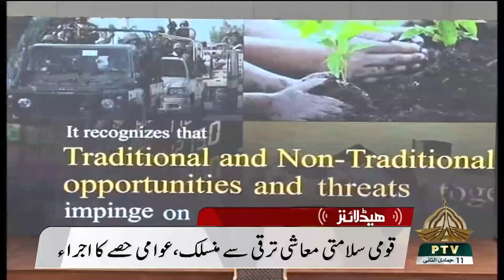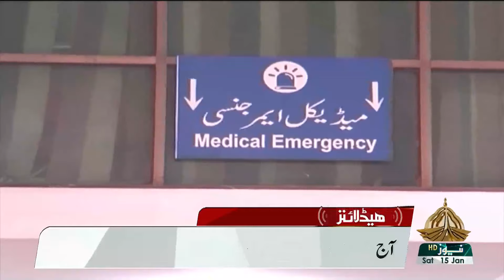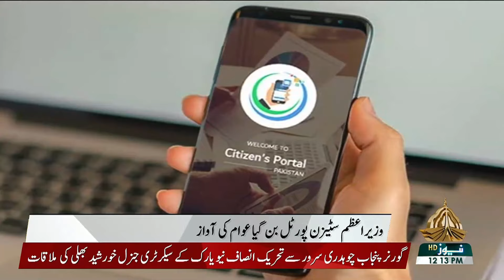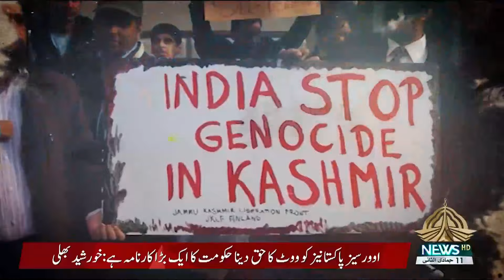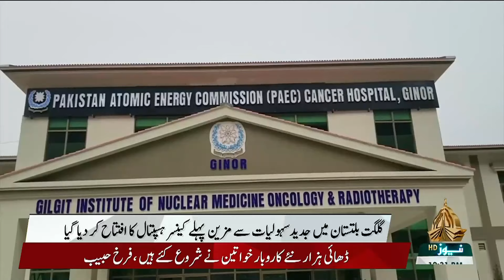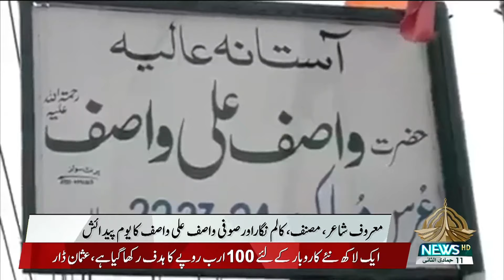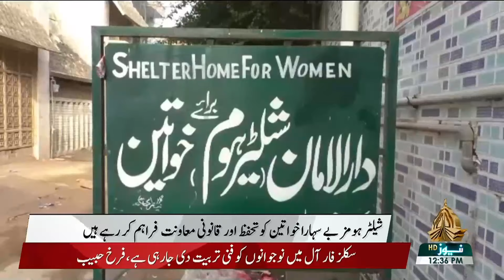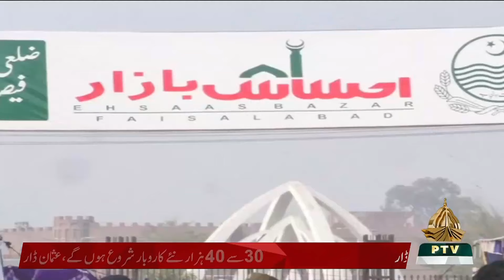12 PM KHABRAIN - 15- 01- 2022